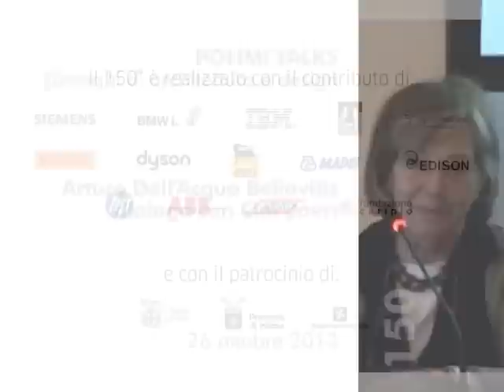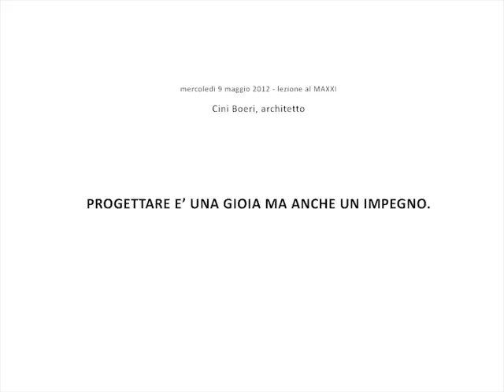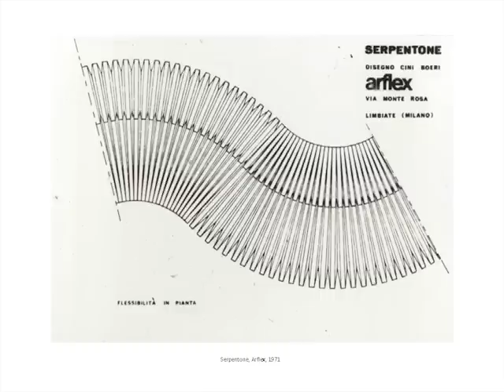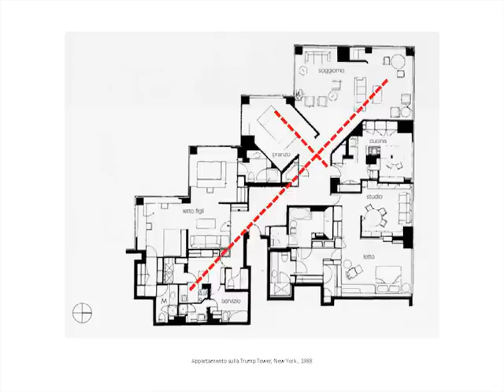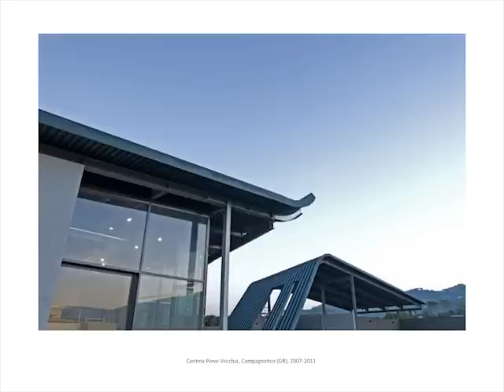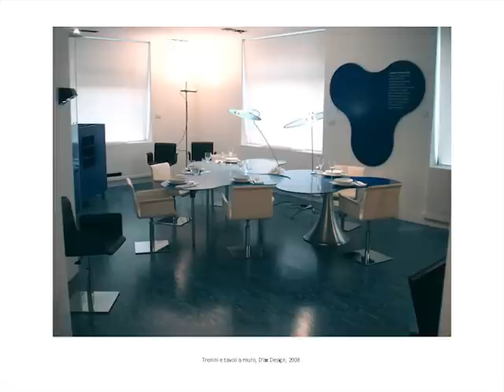A. Dell'Acqua Bellavitis, C. Boeri (Polimi talks. Dialoghi di architettura e design)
Evento del ciclo Polimi talks. Dialoghi di architettura e design.